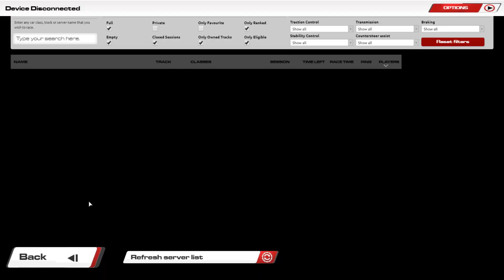R3E |VR| F2 @ Red Bull Ring